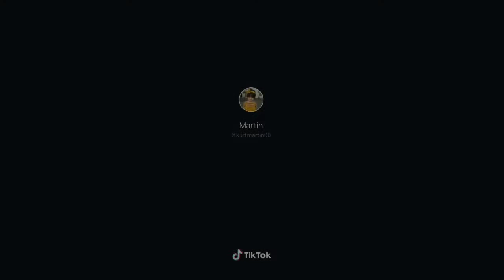IVANA ALAWI DRAWING # PENCIL